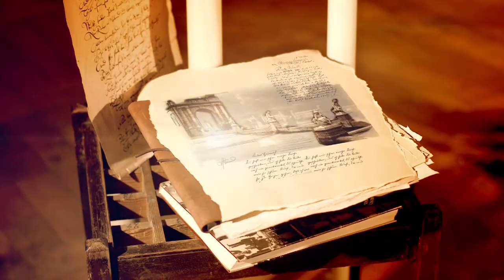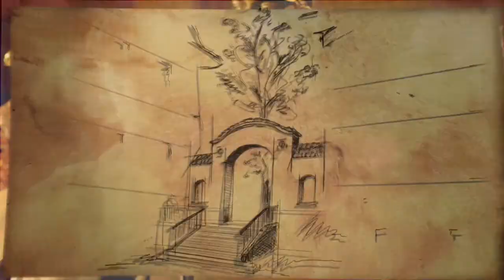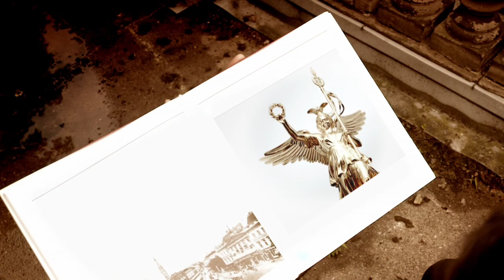Ludwig Hoffmann Quartier, Berlin - Buch, Hauptfilm 06/2012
Das Ludwig Hoffmann Quartier wurde 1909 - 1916 vom kaiserlichen Stadtbaurat als Heilanstalt vor den Toren Berlins errichtet. Acht denkmalgeschützte Wohnhäuser wurden von Profi Partner und Maruhn Immobilien revitalisiert und zu 338 moderne Wohnungen mit historischer Parkanlage umgebaut.